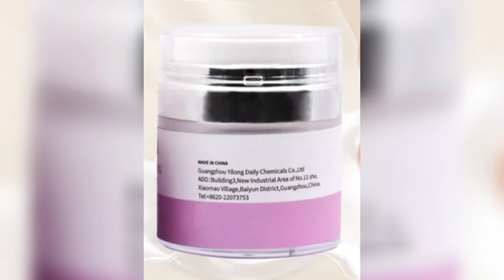কোনো ক্ষতি ছাড়াই ত্বক ধবধবে ফর্সা করার সেরা ক্রিম|MELAO WHITENING CREAM REVIEW|Night Cream|Day Cream